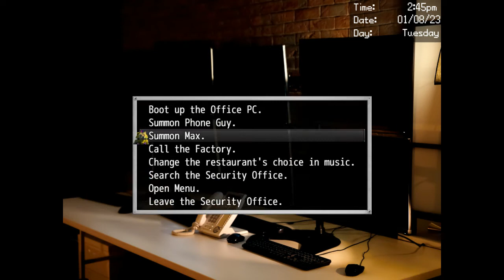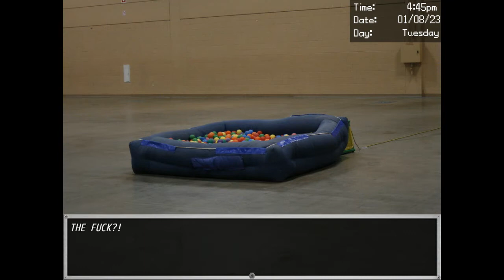Dayshift at Freddy's 3 Neutral/Joke Routes - Part 5 (Green Phone, Salvaging Bonnie)